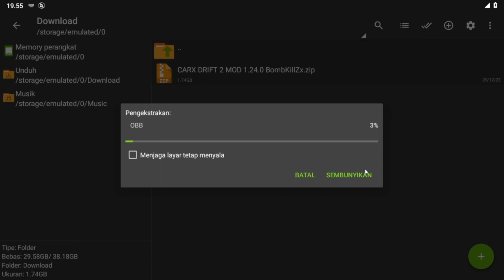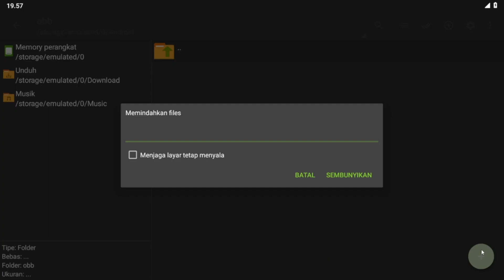CarX Drift Racing 2 Mod v1.24.0 (Unlimited Money & Cash) Terbaru 2022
CarX Drift Racing 2

link download cek pin komen!

×𝙎𝙥𝙚𝙘𝙞𝙛𝙞𝙘𝙖𝙩𝙞𝙤𝙣 𝘾𝙤𝙢𝙥𝙪𝙩𝙚𝙧
˃ Processor : AMD Ryzen 5 3400G
˃ Memory : 8x2 (16GB)
˃ VGA : Radeon RX 570 4GB
˃ Motherboard : ASRock B450 Steel Legend
˃ SSD : 128 GB
˃ HDD : 512 GB

𝙎𝙚𝙢𝙤𝙜𝙖 𝙈𝙚𝙣𝙞𝙠𝙢𝙖𝙩𝙞 𝙑𝙞𝙙𝙚𝙤𝙣𝙮𝙖 𝙭𝘿